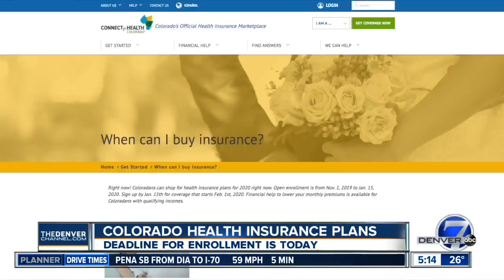65 students in Colorado earned a perfect score on the ACT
65 students in Colorado earned a perfect score on the ACT